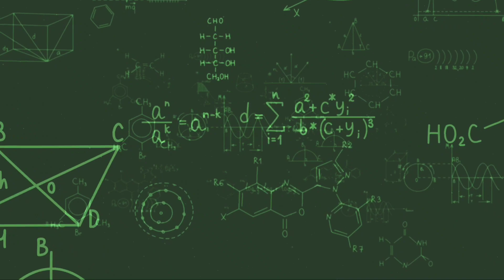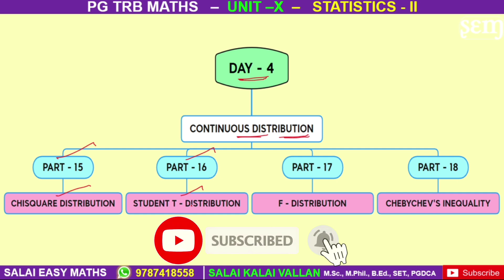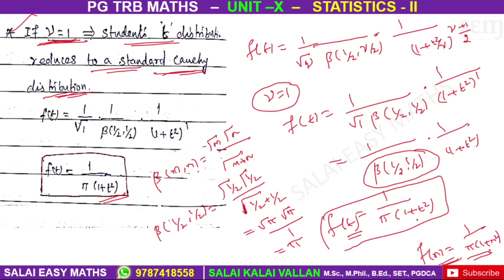PG TRB MATHS | UNIT 10 | STATISTICS - II | PART 16|CONTINUOUS DISTRIBUTION| STUDENT t - DISTRIBUTION